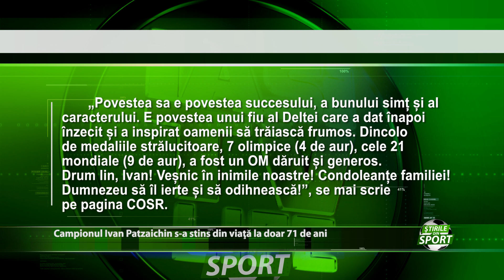Spot Vasleste printre nori